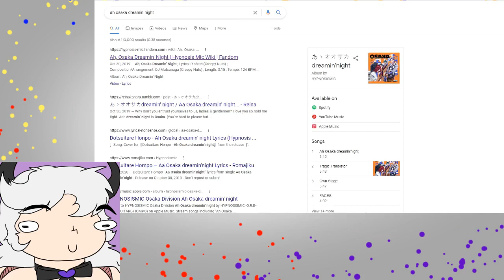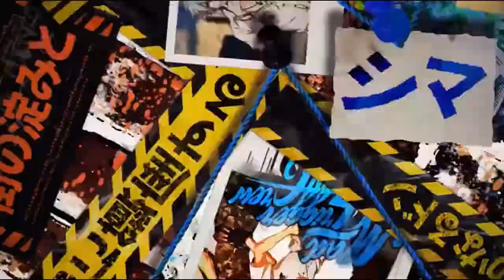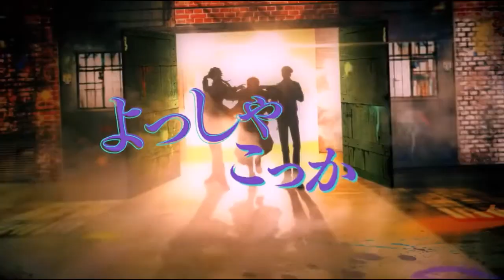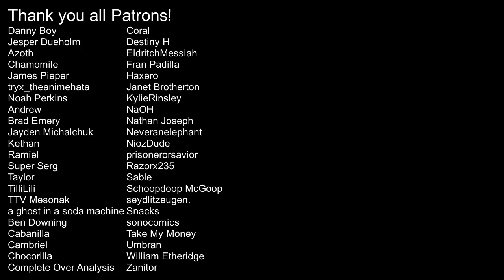The Best Music You Don't Know About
Pretty sure I pronounced Dotsuitare Hompo and Matenro wrong every time I try to say them. Trust me, I'm more upset about it than you.